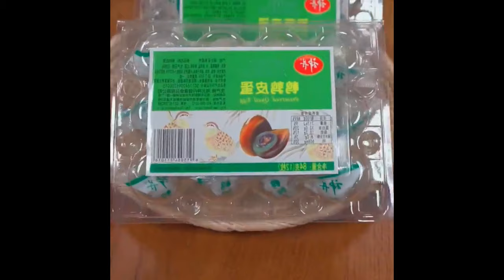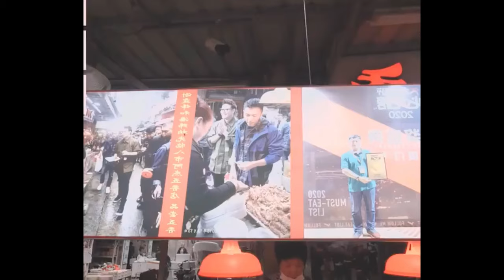It’s so fragrant, this dish is the most popular every time I fry it Foods food Shorts 1